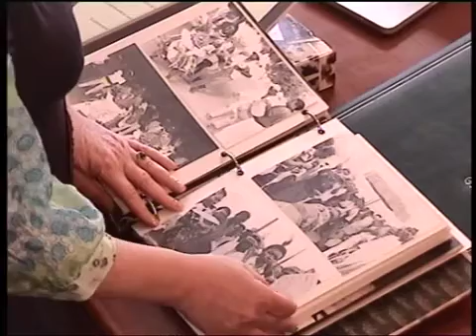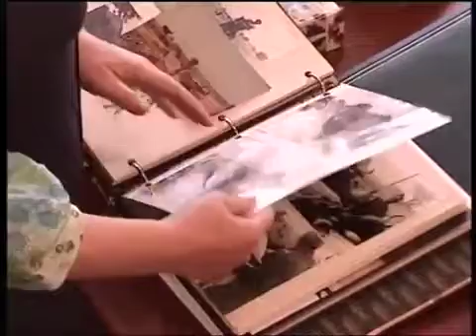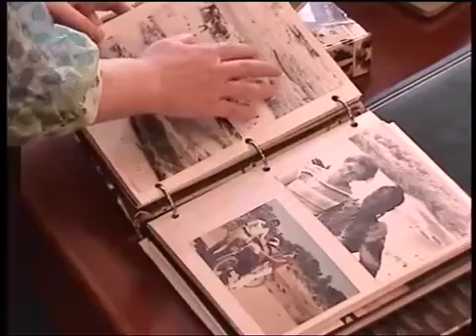l'histoire des bissa